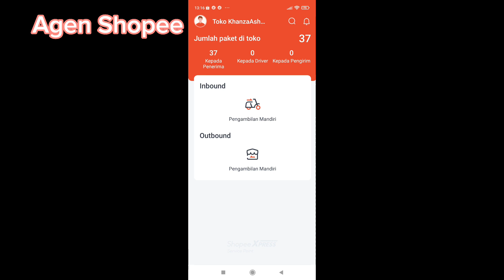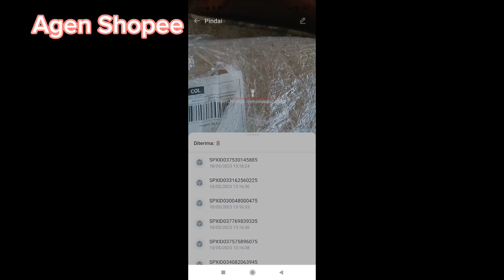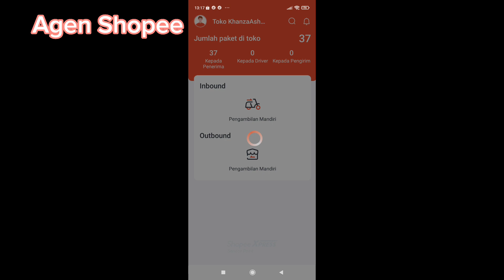1000 paket perhari untuk agen Shopee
agen Shopee jualan Shopee